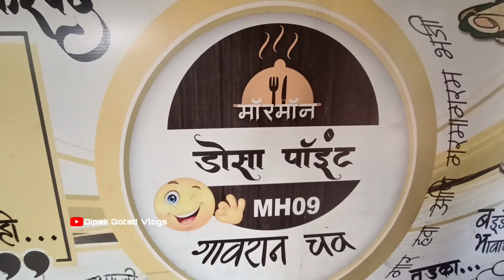श्री महालक्ष्मी अंबाबाई मंदिर कोल्हापूर | Shri Mahalaxmi Temple History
गणपतीपुळे वरून सुमारे 155 किलोमीटरवर कोल्हापूर हे ठिकाण आहे आणि कोल्हापूरमधील नवसाला पावणारी करवीर निवासिनी म्हणून ओळखली जाते श्री महालक्ष्मी म्हणजेच श्री अंबाबाई मंदिर तेथील इतिहास या व्हिडिओ मधून जाणून घेणार आहोत.
गणपतीपुळे ते कोल्हापूर केलेला प्रवास..

मित्रांनो व्हिडिओ आवडल्यास नक्की लाईक करा शेअर करा कमेंट्स करा 🙏😍धन्यवाद

shhreeambabaitemple#kolhapurambabaidarshan#shrimahalaxmitemple#karveernivasini#ambabaitemple#mahalaxmi#shreeambabaimandirkolhapur#